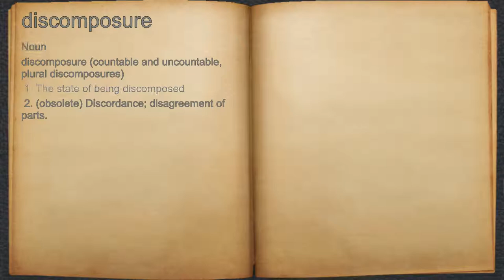What does discomposure mean?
A spoken definition of discomposure.

Intro Sound:
Typewriter - Tamskp